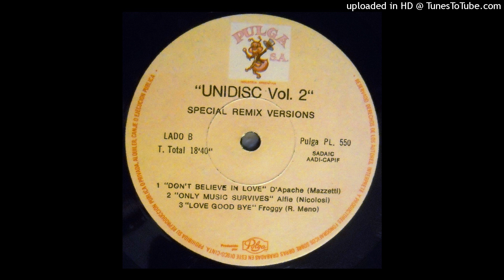B1 DON'T BELIEVE IN LOVE - D' APACHE